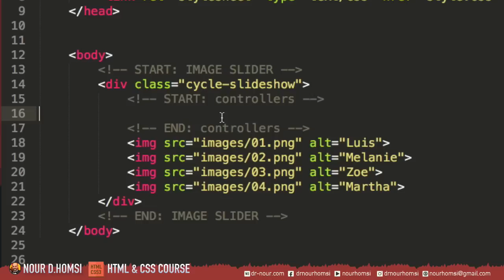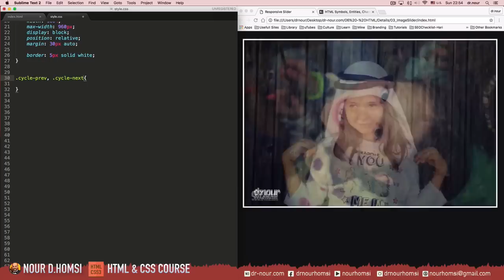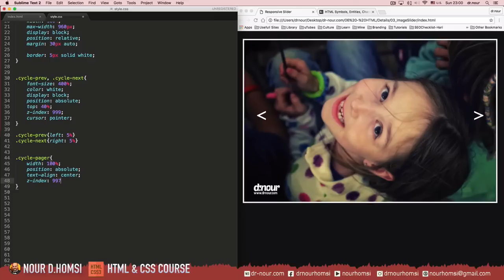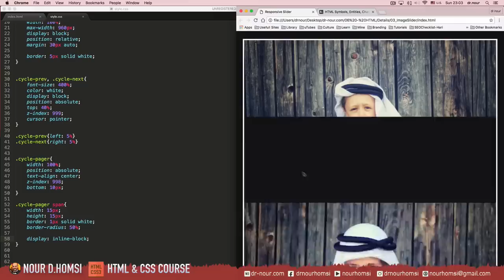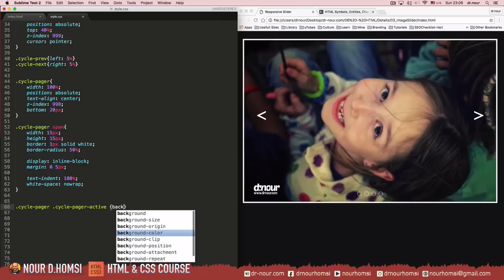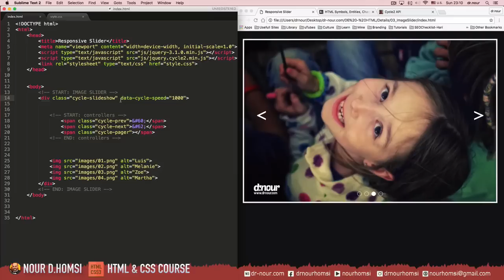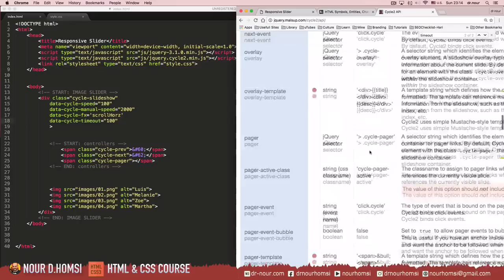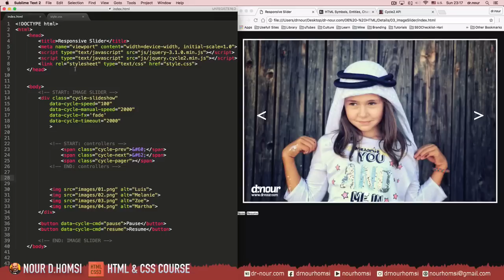#2 طريقة إنشاء معرض للصور المتحركة باستخدام html و jQuery - الجزء الثاني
في هذا الدرس سوف نتعرف و إياكم على طريقة إنشاء معرض للصور المتحركة باستخدام html و jQuery بامكانكم استخدامها على مدونات بلوجر وذلك بالإستعانة بلغة جافا سكريبت، سوف نستعملها هذه المرة في تنسيق الصور جنبا إلى جنب مع إمكانية التعديل على القياسات كما نشاء و التعديل على المعرض و كل الخصائص فيه .

in this lesson we are going to learn how to code a slideshow in HTML and CSS and of course using jQuery